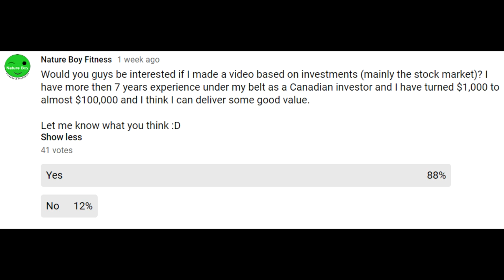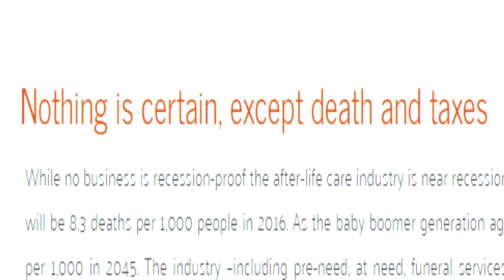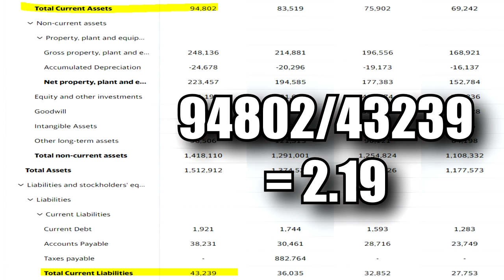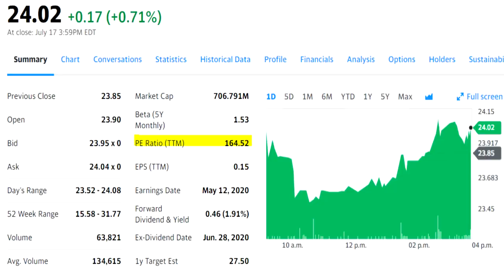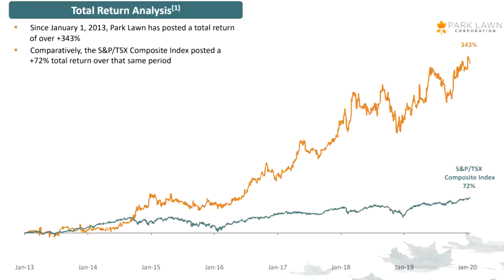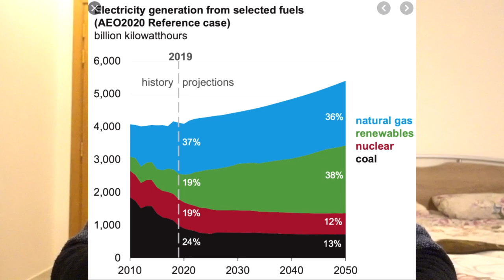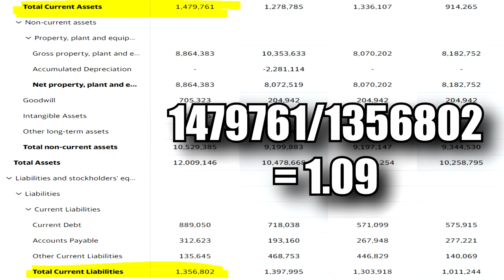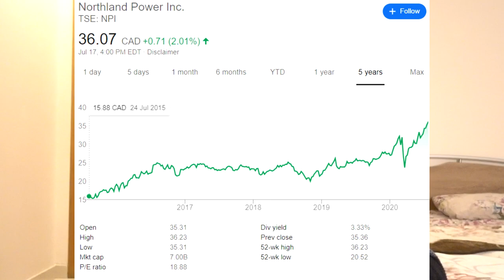2 Canadian Stocks To Buy Right Now For The Next 10+ Years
2 Canadian stocks to buy right now for the next 10+ years

Understand Financial Statements with this book

Become an Intelligent Investor with this book

Making successful investments takes research, patients and consistency. Today, I made my first investment video and based on almost 7 years experience, I am confident enough to share with you 2 Canadian stocks that you can invest in now for the next 10+ years!

I explain why these 2 stocks are a great investment by looking at their financial statements and the future of the industry.

00:00 - 00:26 Intro
00:27 - 01:36 My Background
01:37 - 02:52 Video Background
02:53 - 07:52 Stock 1
07:53 - 12:10 Stock 2
12:11 - 13:26 Outro